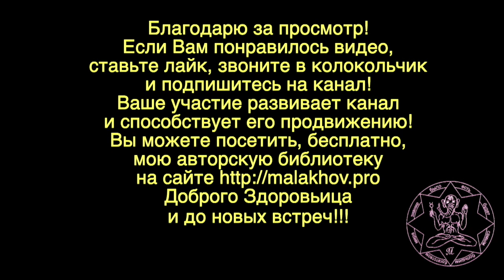ГРУДИ ЗАГОРЕЛЫЕ. ВЫПАДАЮТ ИЗ. ВОТ КАКОЙ СЮРПРИЗ. Малахов Геннадий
Валим все в кучу …. А сами то, где были? Да и что вы знаете о наживе, настоящей наживе, а не надуманной?! Ищите врага – да вы хуже врага, раз позволили такому случиться! И получается песенка про груди загорелые, извращения …. Заметьте извращения БЕССИЛЬНОГО УМА. Который не способен на помощь, а способен сеять зло. Вот такой выпал сюрприз.